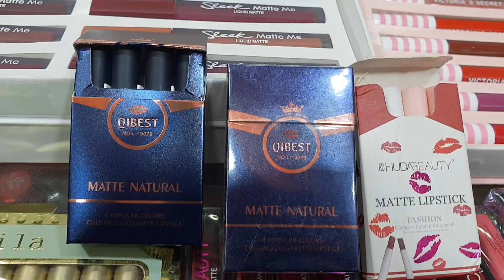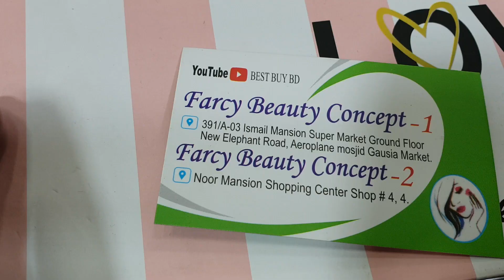অফার প্রাইজে lipsticks কিনুন এই shop থেকে.